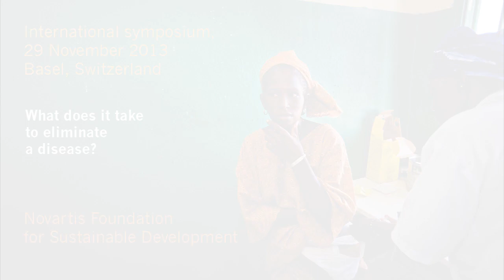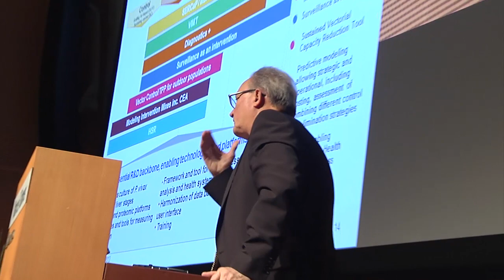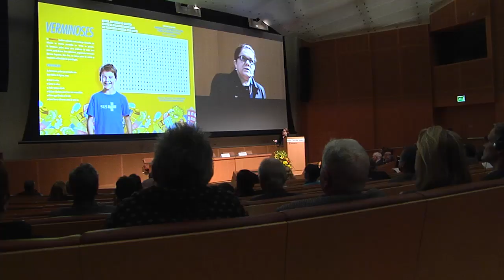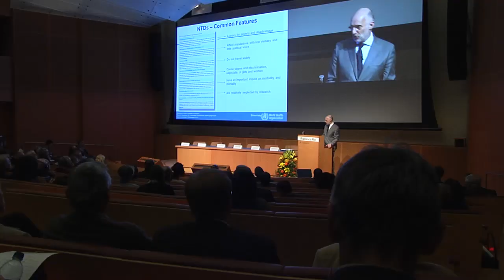What does it take to eliminate a disease?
Participants and experts attending the Novartis Foundation for Sustainable Development symposium in Basel, Switzerland on 29th November 2013 came together to address a critical question: "What does it take to eliminate a disease?"